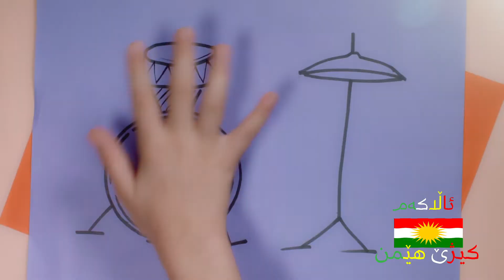ئاڵای کورستان کیژێ هێمن allai kurdstan kizhe hemn ئاڵای کوردستان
ئاڵای کوردستان
ئاڵاکەم
وتنی… کیژێ هێمن
هۆنراوەی… فەرهاد ئەحمەد بەرزنجی
ئاواز و مۆزیک… یاسین ژاژڵەیی
هاوکاران
لیا بورهان
نسێ ئەکرەم
هێمن محەمەد
لەنجە غەریب
زرنگ خالید
کامێرا ئەسیسێنت..
کاروان بەشان
کامێراو مۆنتاژ…
یاسین ژاژڵەیی

ئاڵاکەم
وتنی… کیژێ هێمن
هاوکاران
لیا بورهان
نسێ ئەکرەم
هێمن محەمەد
لەنجە غەریب
زرنگ خالید
کامێرا ئەسیسێنت..
کاروان بەشان
کامێراو مۆنتاژ…
یاسین ژاژڵەیی
 ئاڵاکەم  فەرهاد ئەحمەد بەرزنجی
        ۲۱ـ ۱۱ـ ۲۰۱۹ پێنج شەممە
خۆشمدەوێ ئاڵاکەم
نیشانەیە بۆ بوونم
کەلەبەرزی دەیبینم
ئاسودەیە دەروونم۰

ناسنامەی نەتەوەمە
ئاشکرایە کەکوردم
خاوەن خاکی پیرۆزو
باب و باپیری مەردم

بەچوار ڕەنگی واتادار
ڕازاوە زۆربەجوانی
ئازادی و شەهیدبون و
ئاشتییەو ئاوەدانی

حەزدەکەم شەکاوەبێ
لەئاسمانی کوردستان
لەناو ڕیزی ئاڵابێ
لەگەڵ ئاڵای وڵاتان

ئەوسابەجیهان بڵێم
کوردم و ئاشتیخوازم
دۆستی هەموو گەلانم
بەو ئاڵایەم دەنازم۰